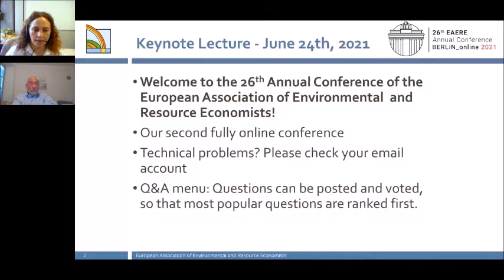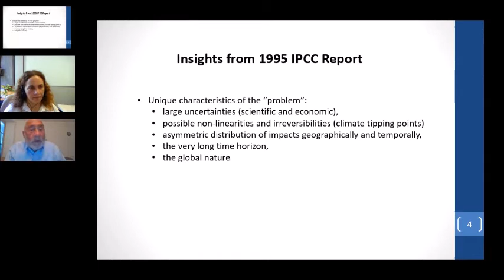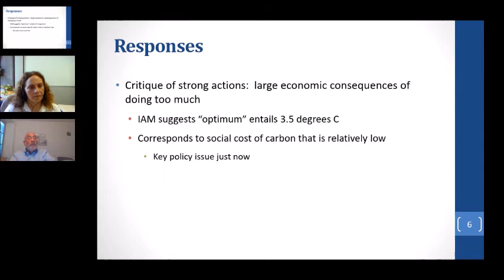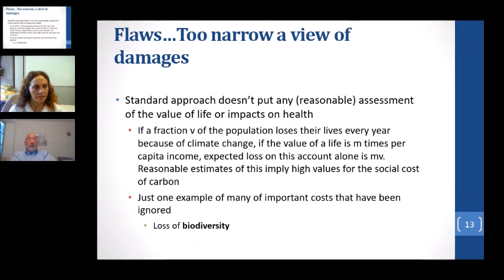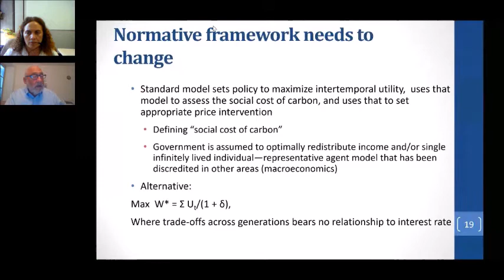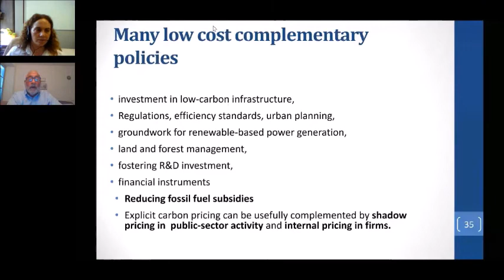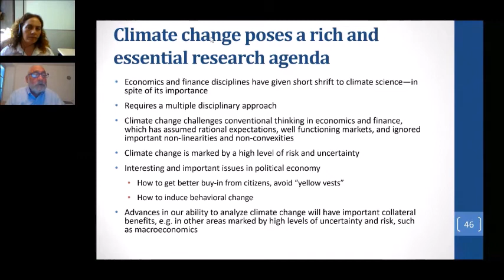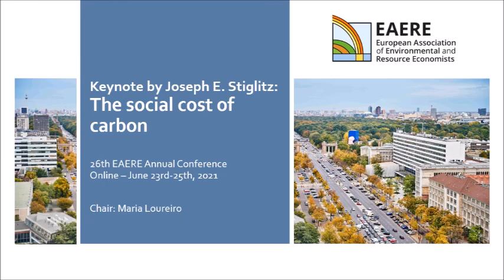Keynote by Joseph E. Stiglitz - The social cost of carbon